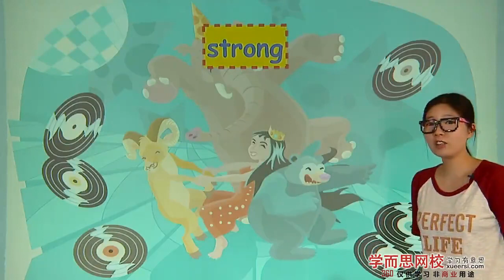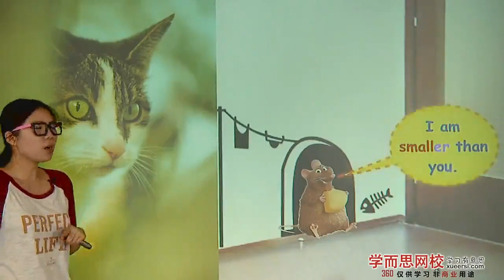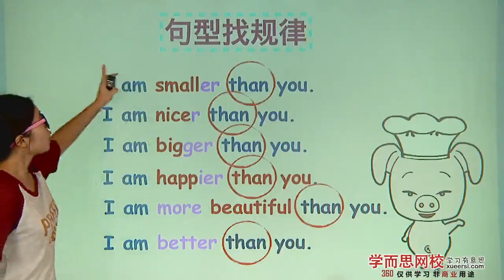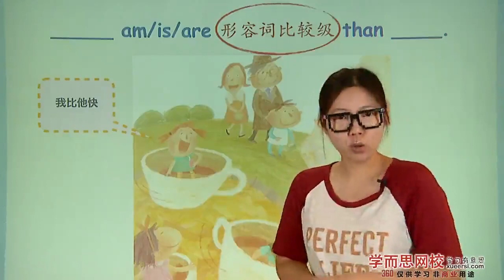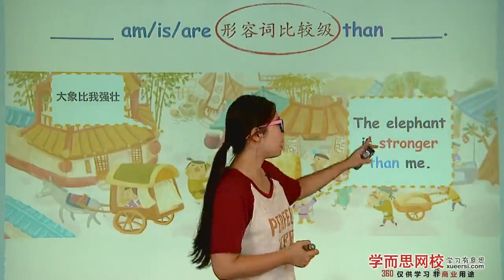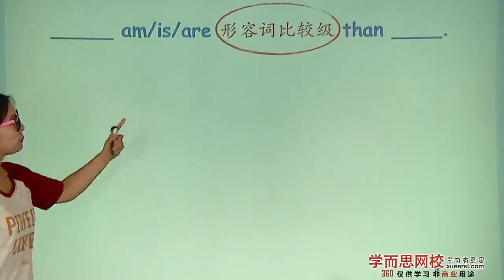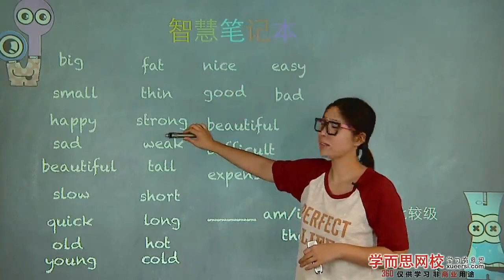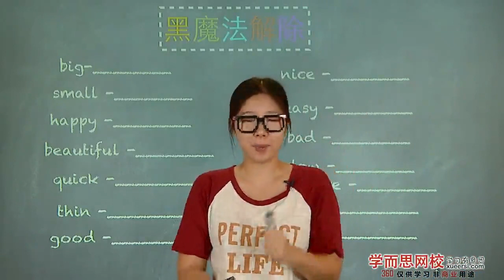学而思 乐学英语二年级 【形容词的比较级】I am quicker than you!第5段